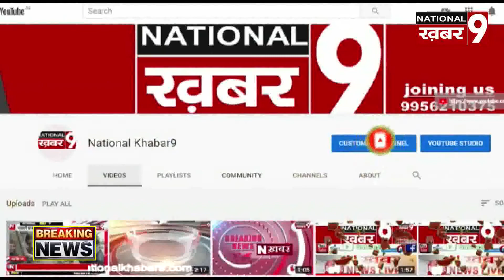आगरा के वरिष्ठ पत्रकार पंकज कुलश्रेष्ठ के कोरोना के कारण निधन पर भावभीनी श्रद्धांजलि